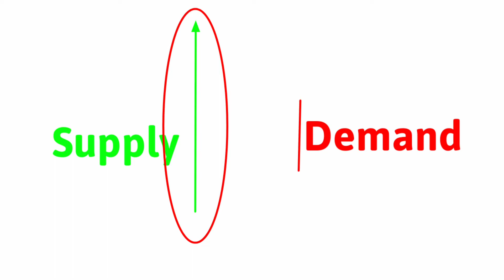Ladki Ka Interest Kam ho gya hai To ye karo | Khud ki Value Kaise Badhaye?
1 ladki ka interest km kyu ho jata hai
2 ladki ka interest kam ho jaye to kya kare
3 ladki interested nahi hai to kya kare
4 apni value kaise badhaye
5 ladki pahle ki tarah Value na de to kya kare